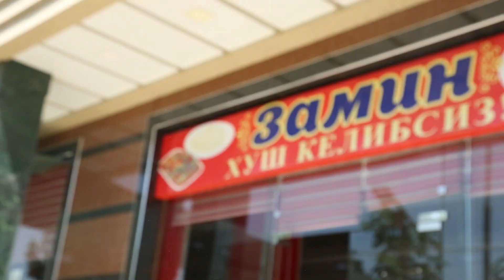OSHNALAR YANGISI - ZAMIN KAFEDA | ОШНАЛАР ЯНГИСИДАН - ЗАМИН КАФЕДА 2020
Ushbu video sizga yoqdimi? Unda Darxol " OSHNALAR JAMOASI " kanalIga obuna bo'ling va qo'ng'iroqni bosing!